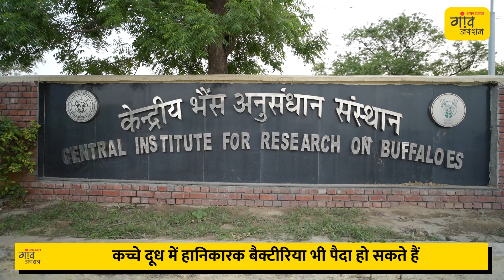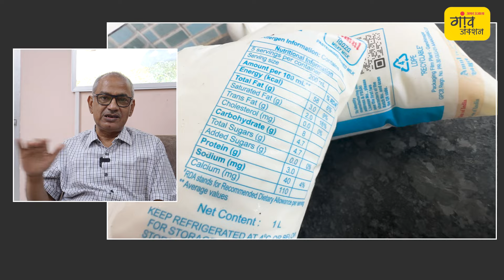पैकेट वाला दूध, टेट्रा पैक या कच्चा दूध, आपकी सेहत के लिए क्या है बेहतर?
अगर आप ये नहीं समझ पा रहे की पैकेट वाले दूध और खुले में उपलब्ध दूध में से सेहत के लिए ज्यादा फायदेमंद कौन सा है? या गाय औप भैंस के दूध में कौन सा दूध ज्यादा फायदेमंद है? भैंस अनुसंधान केंद्र के निदेशक तीर्थ कुमार दत्ता इन सभी सवालों के जवाब दे रहे हैं..

वीडियो में देखें GaonJunction के लिए Himanshu Mishra की रिपोर्ट...

HIGHLIGHTS
-कच्चे दूध में हानिकारक बैक्टीरिया भी पैदा हो सकते हैं
-खुले दूध को गर्म करके पी सकते हैं
-कच्चा दूध सेहत के लिए हानिकारक हो सकता है
-पैकेट बंद दूध पाश्चराइज्ड और होमोजिनाइज्ड होता है
-पाश्चराइज्ड दूध से बैक्टीरिया खत्म हो जाते हैं